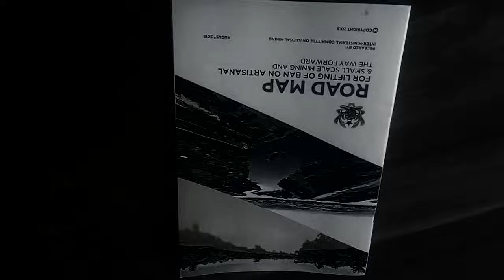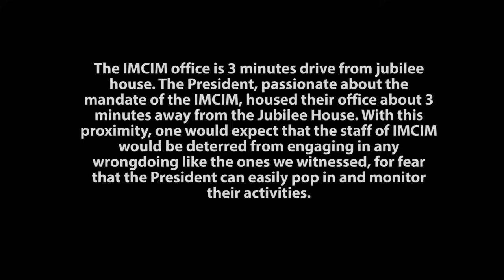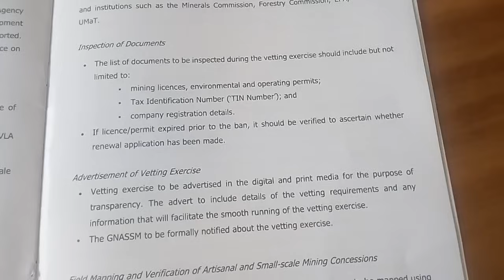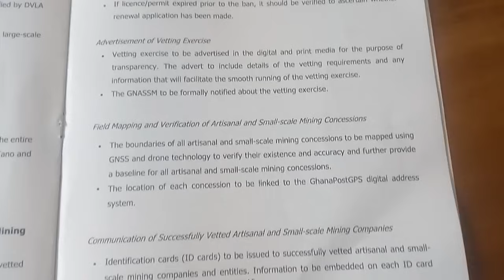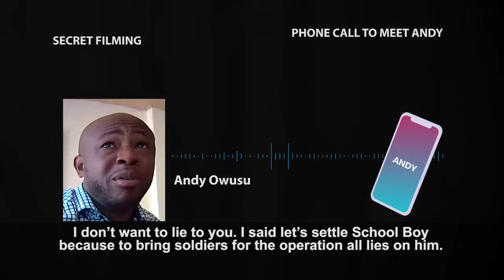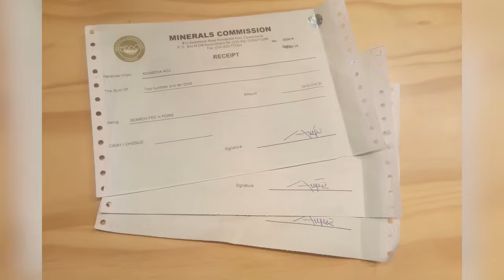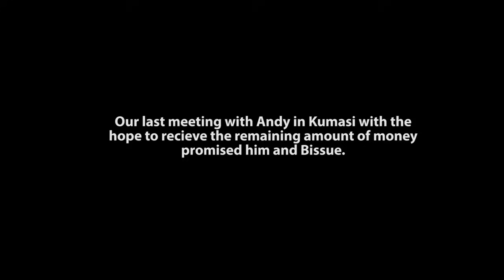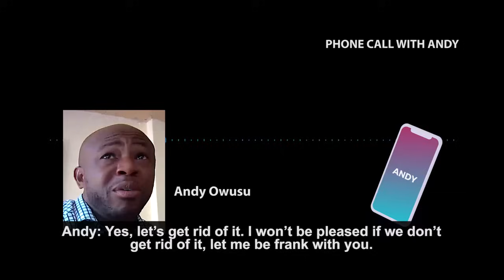Anas' Galamsay Fraud - Latest undercover work - Part 1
Galamsay Fraud - Latest Anas Aremeyaw Anas documentary on Illegal mining. In the latest undercover work of  Anas and his Tiger Eye PI group exposing corruption, a government official emerges as a facilitator for a company seeking to circumvent laid down processes to be given clearance for its mining operations.